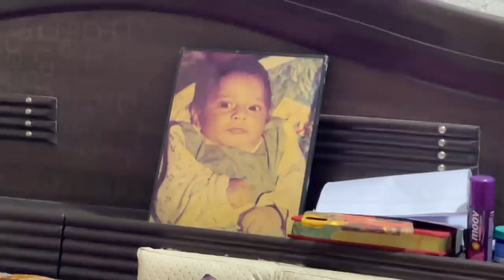Choti Bahurani 😂🥰❤️ || Funny Vlog 😂 || Angel’s Shivam 🧿❤️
Wmk 🙏🏻🙏🏻🙏🏻

Instagram id 👇🏻

Snapchat id 👇🏻